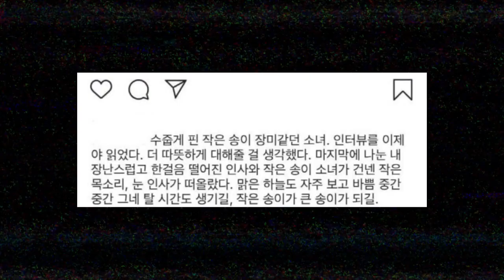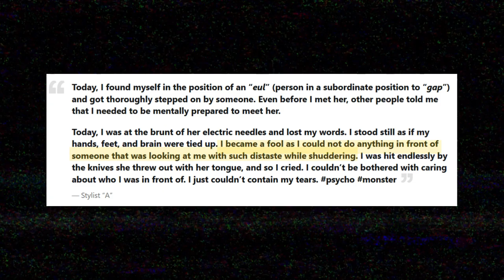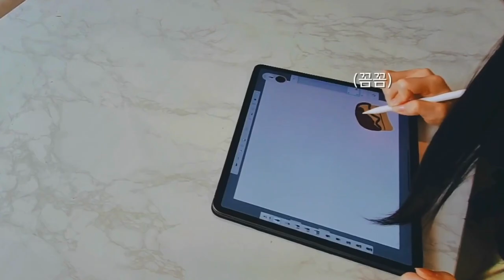The Story Of Red Velvet's Irene | A mean girl or misunderstood?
Irene is called one of the most beautiful idols that ever existed. Due to her cold face, there are so many people that dislike her and controversies erupt. In 2019, in a separate survey among soldiers doing mandatory military service in South Korea, Irene was ranked as the third most popular female K-pop idol. Here is the story of Irene.